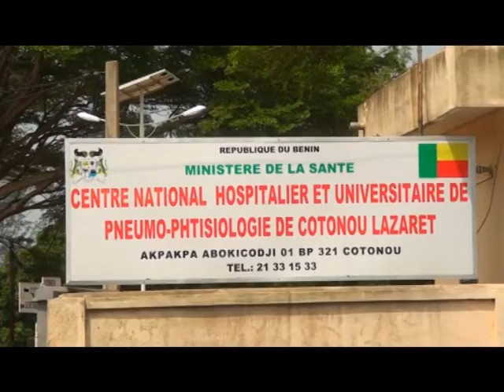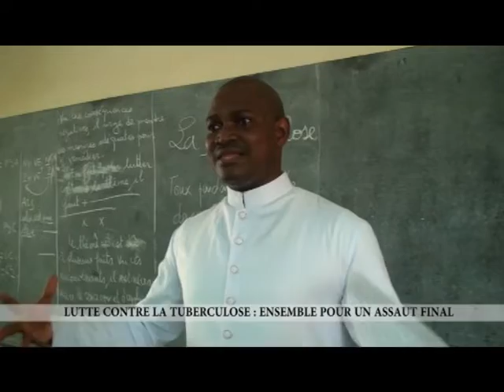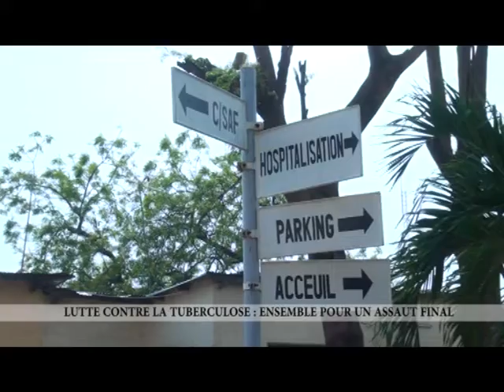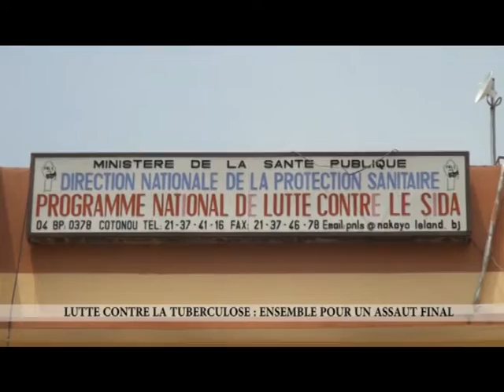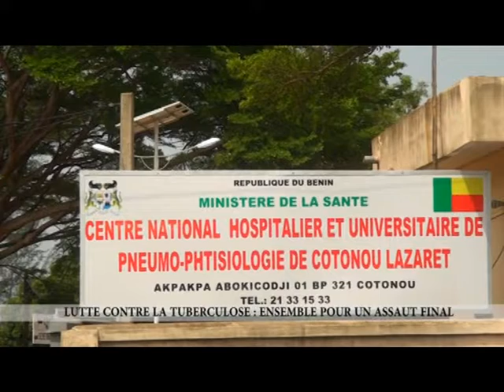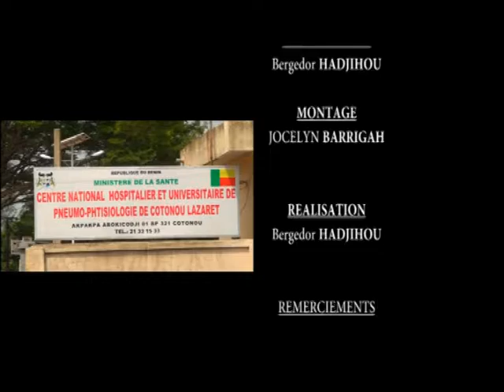DOCU TUBERCULOSE BON